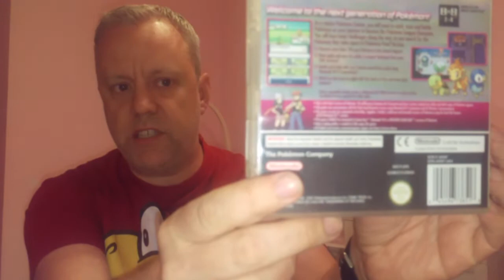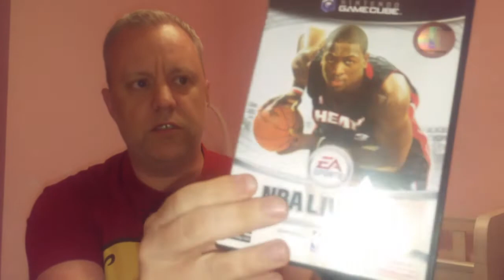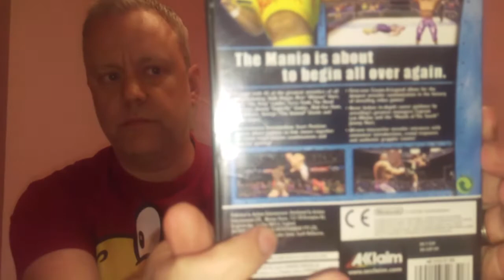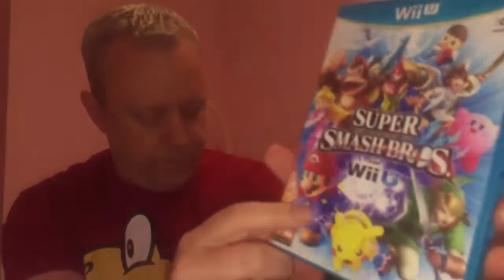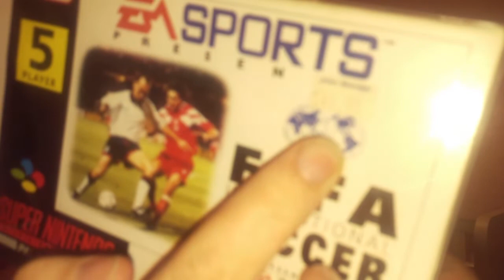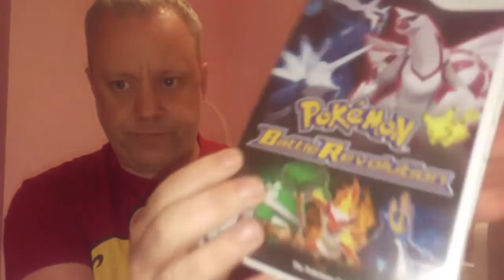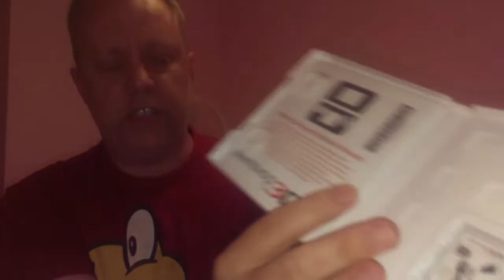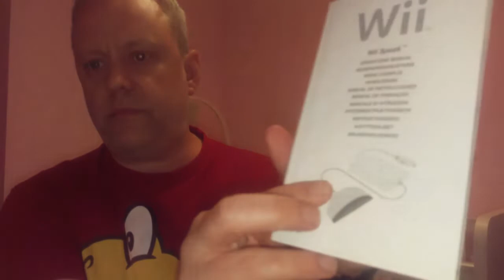Lock down pickups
My lock down pickups for March and April